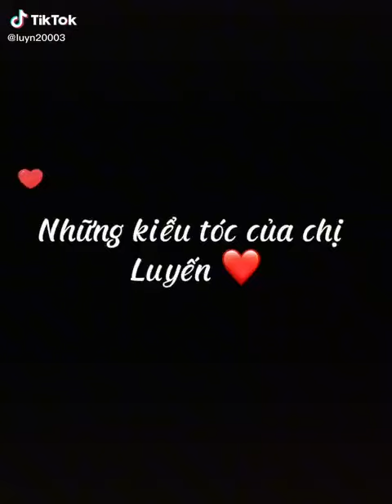b thích tóc nào của chị Dong Luyen